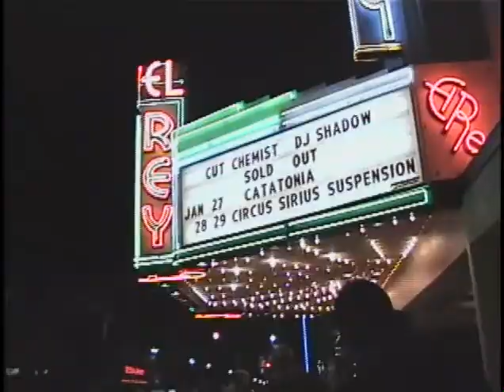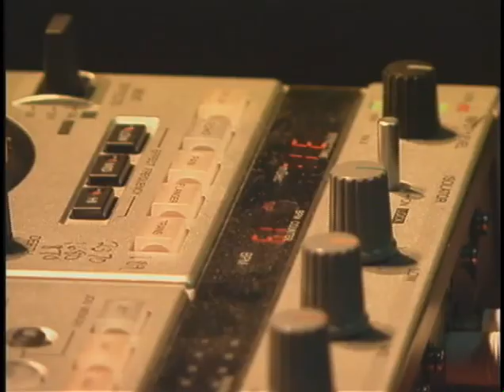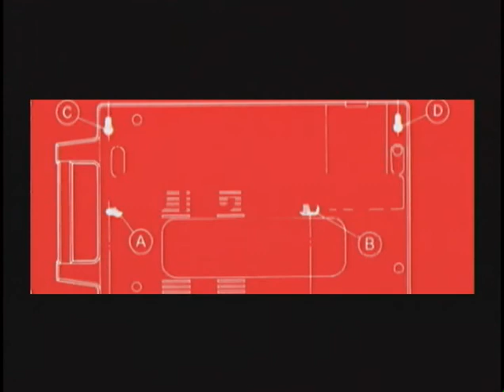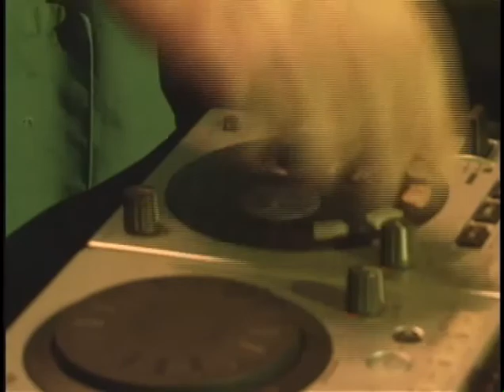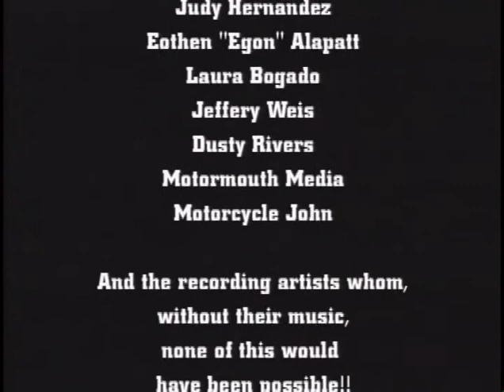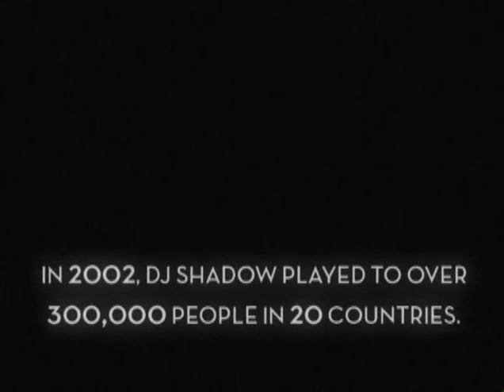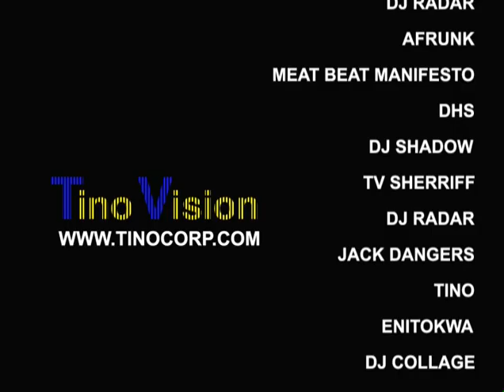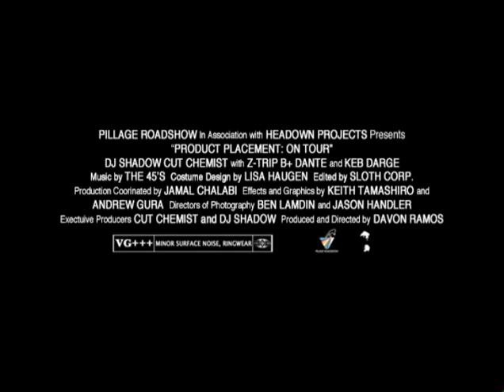DJ Shadow & Cut Chemist - FReeZe [2006]